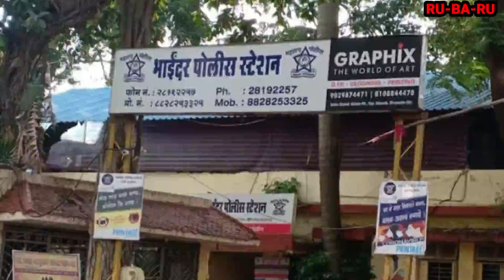क्या रिक्शा वालों पर होगी कार्रवाई ?|| RU-BA-RU MIRA BHAYANDAR